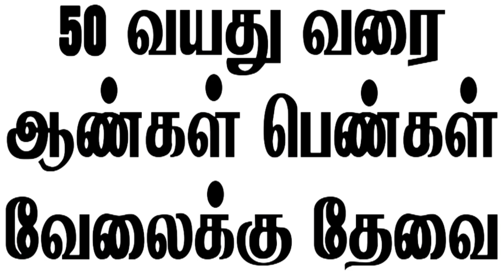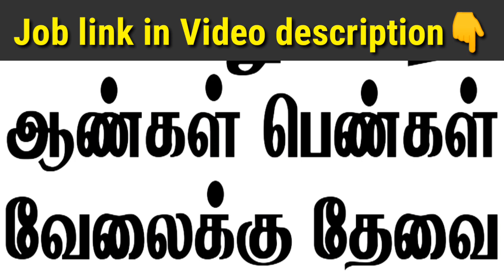தினமும் ரு.2000 வரை சம்பளம் கிடைக்கும் / உடனடியாக வேலைவாய்ப்பு / Tamilnadu new job 2023 | home jobs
✅ மேலும் புதிய வேலைவாய்ப்பு தகவல்களை தினமும் பார்க்க 👇
கிளிக் பண்ணுங்க...👇